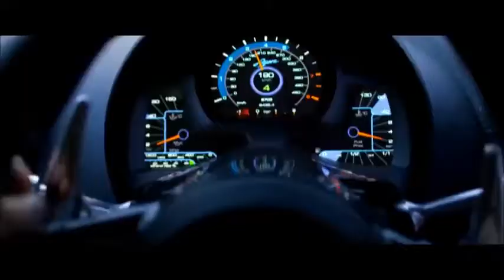New car racing video song hindi